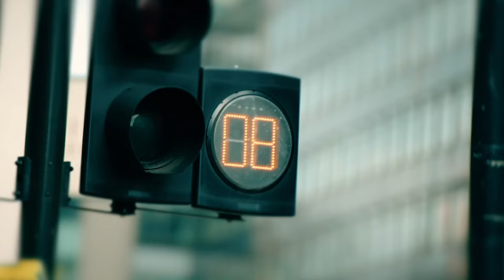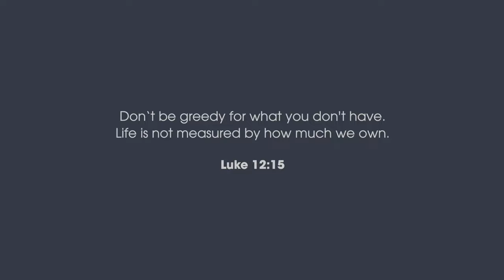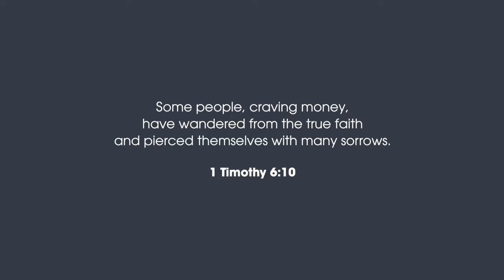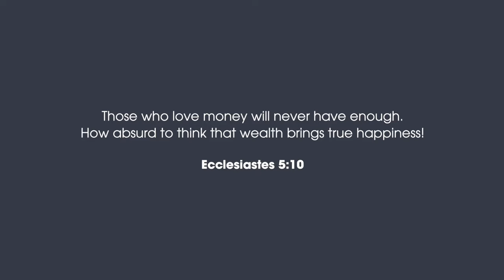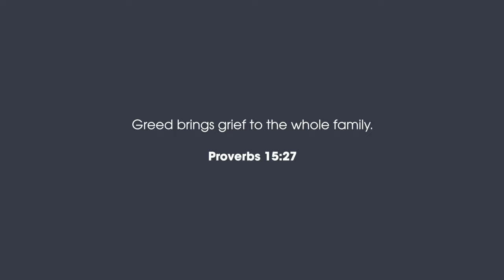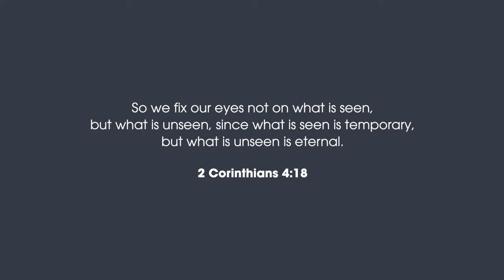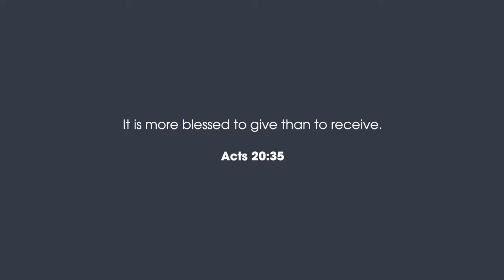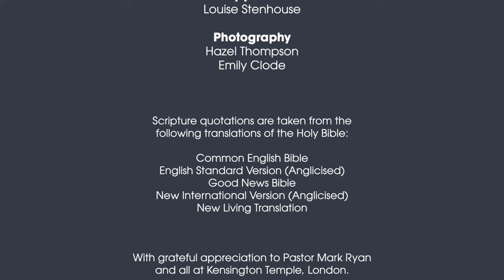just10 // SESSION ONE How to Find True Contentment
The old saying ‘the grass is always greener on the other side’ is quite simply not true! In this first session on the tenth commandment, J.John helps us to understand the problems of materialism and outlines principles to help us truly find contentment.